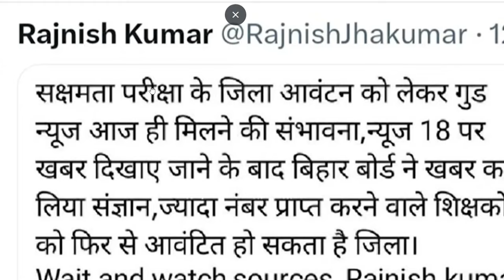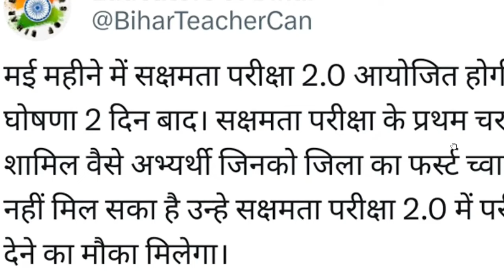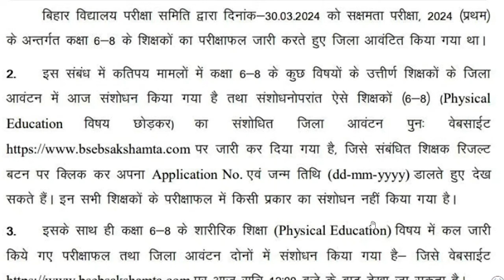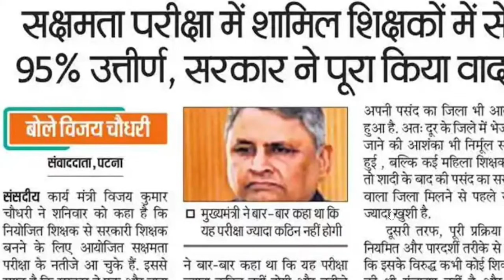आज मिलेगा मनचाहा जिला ,के के पाठक ने जारी किया संशोधित लिस्ट,..